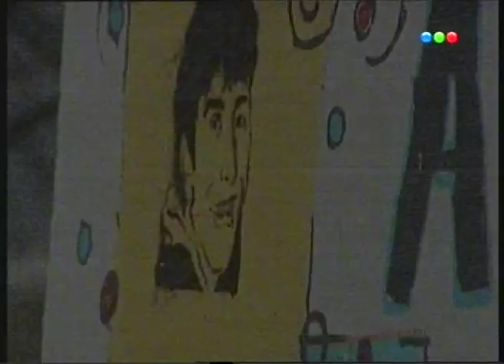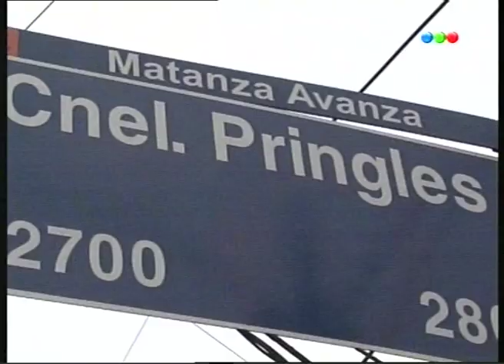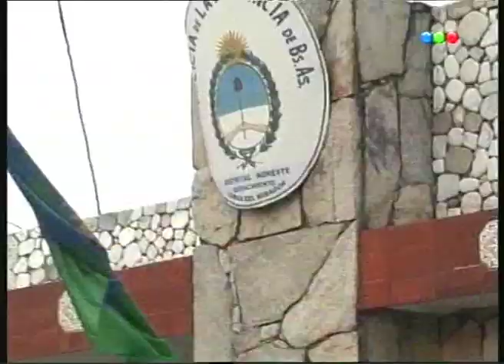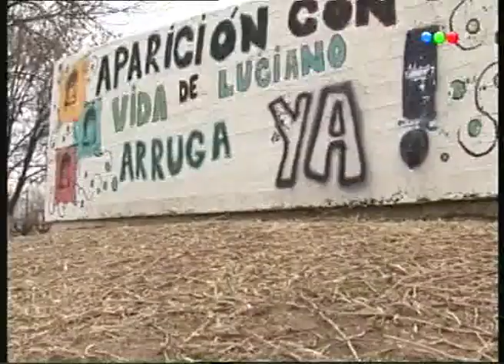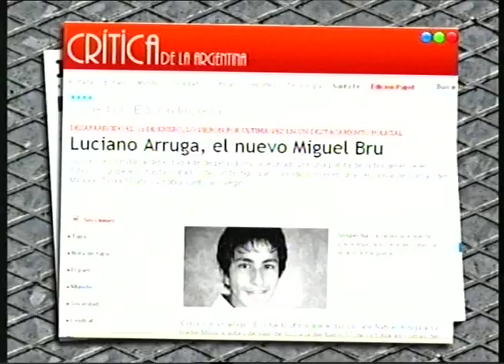CQC - Luciano Arruga 10/08/09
Nota de CQC sobre la desaparicion de Luciano Arruga.